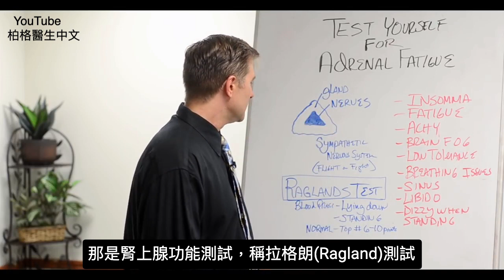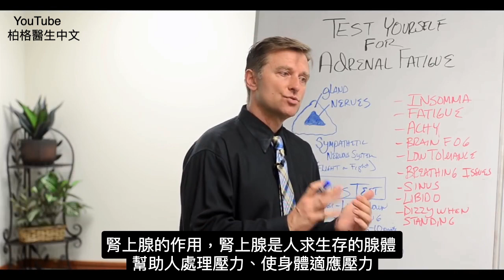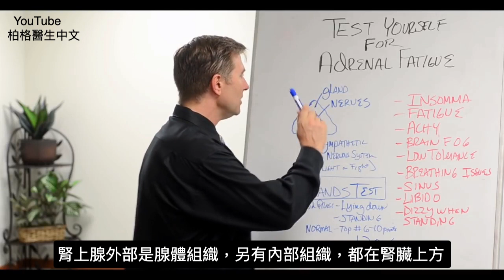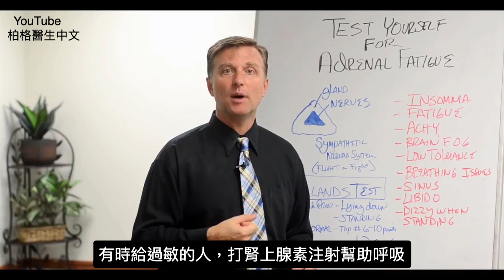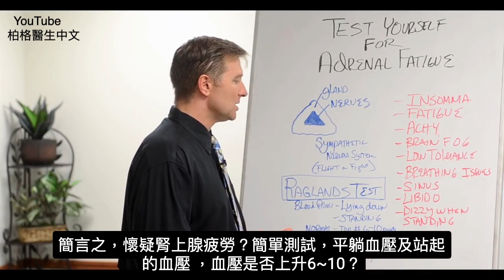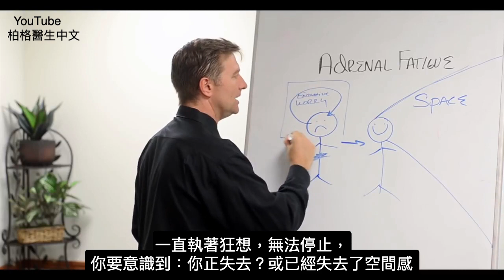腎上腺疲勞的自我測試,9症狀與紓解壓力疲勞, 柏格醫生dr berg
柏格醫生說明如何自我測試腎上腺疲勞、九個症狀、及紓解壓力疲勞的簡單散步方法.

時間標示：
0:25 說明腎上腺疲勞的徵兆
2:15 如何自我檢測是否腎上腺疲勞？
3:20 腎上腺的作用
5:55 戰鬥或逃跑模式
7:40 緩解腎上腺疲勞的簡單技巧

如果有腎上腺疲勞，可能有以下症狀：
1. 失眠
2. 疲勞
3. 疼痛
4. 頭腦遲鈍
5. 容忍度低/易怒
6. 呼吸問題
7. 鼻竇炎
8. 性慾減退
9. 站起時頭暈

腎上腺是幫助身體應對壓力的生存腺。快速站起或快速跑上樓可能會導致腎上腺耗盡。接觸新聞、媒體、身體創傷、失落可能是導致腎上腺疾病的原因。

腎上腺疲勞該怎麼恢復？給自己一些空間感，出去散散步——這將立即緩解腎上腺疲勞。

可以進行一項名為，拉格朗(Ragland)腎上腺血壓測試的測試。躺下幾分鐘並測量血壓，然後站起來再測量你的血壓。通常高的血壓數值（收縮壓）會上升 6-10。腎上腺疲勞數值會降低甚至可能會升高。
試試這測試，看看你的結果是什麼？

艾瑞克柏格(Dr Eric Berg)醫生介紹：
56歲，脊椎醫生， 他是弗吉尼亞州、加利福尼亞州和路易斯安那州的3州脊椎科醫生，￼執照一直維持有效。他是全球知名的健康生酮飲食和斷食專家，也是《新體型指南》和KB Publishing出版書作者。